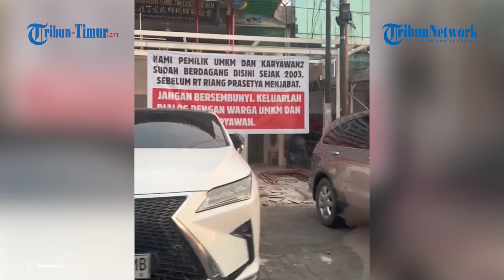Penampakan Deretan Ruko Serobot Bahu Jalan Pluit Usai Dibongkar, Saluran Air Terlihat Jelas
TRIBUN-TIMUR.COM - Beginilah penampakan deratan ruko nakal di Pluit, Penjaringan, Jakarta Utara, usai dibongkar Pemprov DKI Jakarta.

Para pemilik ruko tak nampak lagi, hanya petugas kebersihan yang terlihat disekitaran ruko.

Karena sudah tak bisa melawan Ketua RT lagi, ruko-ruko tersebut kini hanya memasang baliho dengan tulisan dicari Riang Prasetya.

Ruko-ruko itu terbukti dibangun di atas saluran air dan memakan bahu jalan hingga 7 meter.

Benar saja karena setelah dibongkar, tampak saluran air terlihat jelas.

Sanksi ini sesuai dengan surat rekomendasi teknis (rekomtek) Kepala Suku Dinas Cipta Karya, Tata Ruang, dan Pertanahan Jakarta kepada Satpol PP Jakarta Utara.

Sebelumnya para Pemilik ruko ini diberi waktu mulai Jumat (19/5/2023) hingga Selasa (23/5/2023) untuk membongkar sendiri bangunan yang melanggar aturan.

Jika tidak dilakukan, pihak Satpol PP akan beralih membongkar ruko mulai Rabu (24/5/2023).

Namun hingga Selasa (23/5/2023) malam, baru 4 dari 22 ruko yang dibongkar secara mandiri oleh pemiliknya.

VP : Asrul